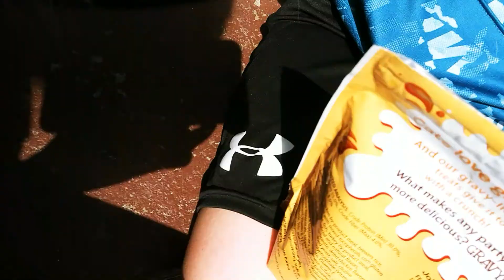Visiting Rio and Jude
Quarantine stoop